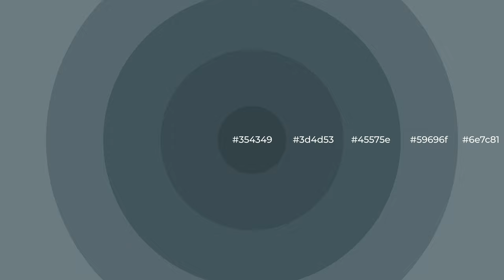Shades & Tints of Asher Benjamin color 45575e A Cool Blue color 3d4d53 #354349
Shades of Asher Benjamin color 45575e Cool Shades of Asher Benjamin color with Blue hue for your project!

Shades
Hex 3d4d53

Tints
Hex 59696f

Asher Benjamin is a cool color, and it emits calming, serene, soothing, refreshing, spacious, unwinding, peace and relaxed emotions. Cool colors are like water, ice, sky, grass, soft and snow. You can see them used in baby products.